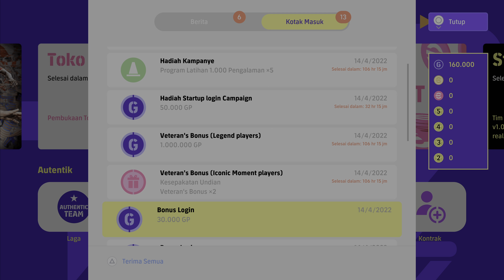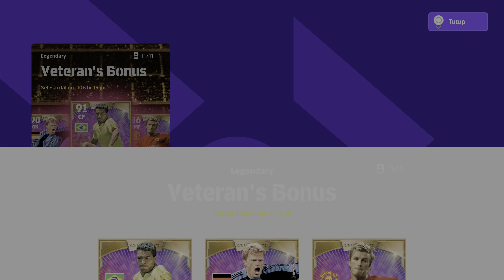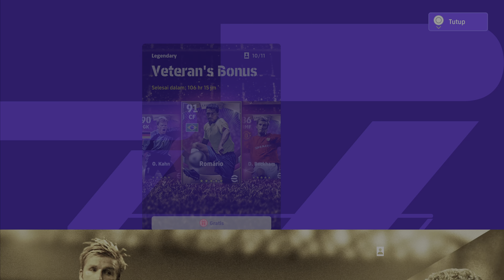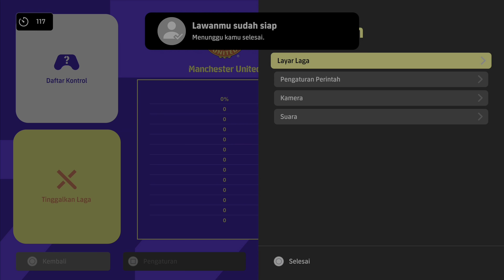Efootball 2022 PS5 season 1(new version v1.0.0) 4K 60hz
Its Better but not yet perfect ( no master league)